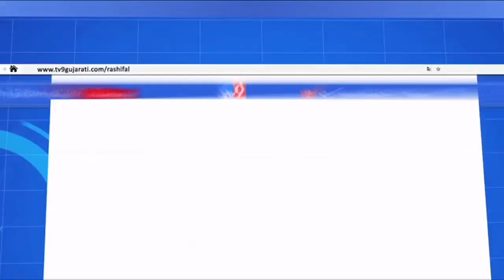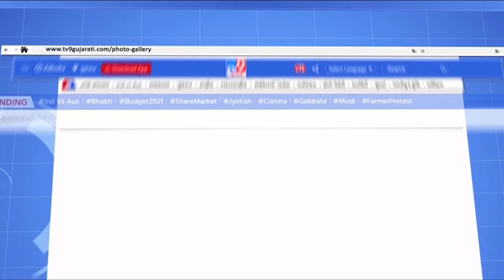PGVCLની ડિવિઝન કચેરીએ ખેડૂતોએ ઘેરાવ કર્યો | Tv9GujaratiNews